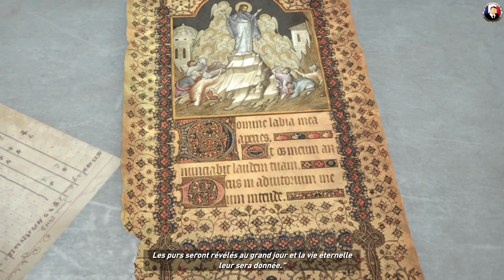Rise of the Tomb Raider - Let's Play Épisode 15 - [FR] 1080P 60Fps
➥ Coucou à tous voila la suite de la série que vous regardez en ce moment c'est ici ➽ ★
Deuxième opus du reboot de la saga Tomb Raider sur ONE, Rise of the Tomb Raider prend place quelques années après les événements du premier jeu où l'on retrouve l'héroïne plus mature et marquée par l'épopée qu'elle a traversée.

Ma config i7 5960X 3.50 Ghz Titan X 12 Go - 16 Go DDR4